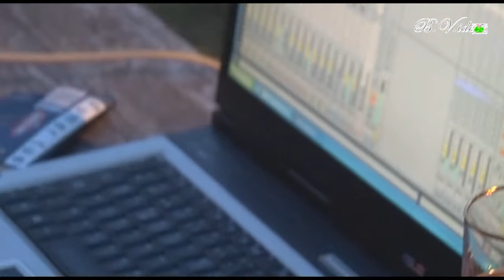Pablo et Joan, performance en musique avec A.F.P. au Lézard Bleu. wmv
prise vue et montage de Bernard Vieillescaze
Réalisation Vidéo Cantons d'Oc